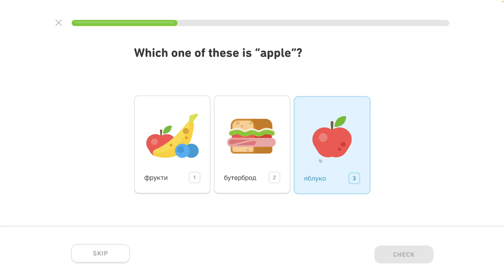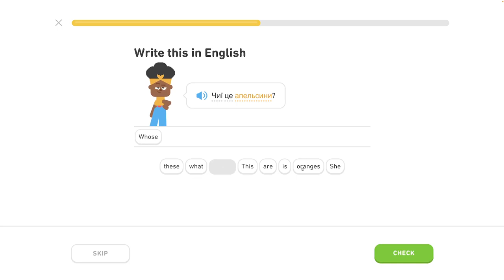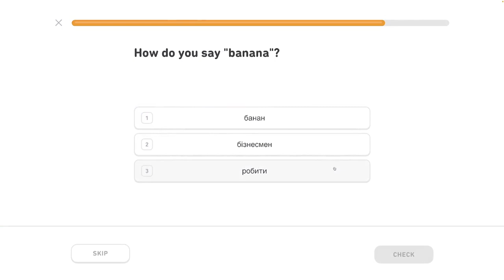🇺🇦 Celok 6 - Hovor o jedle 2/6 - Popíš jedlo, hovor o jedle - Ukrajinsky s Yetim